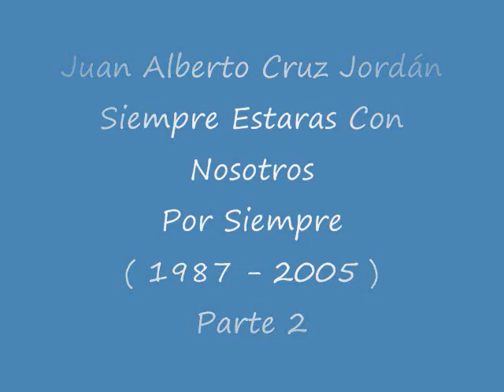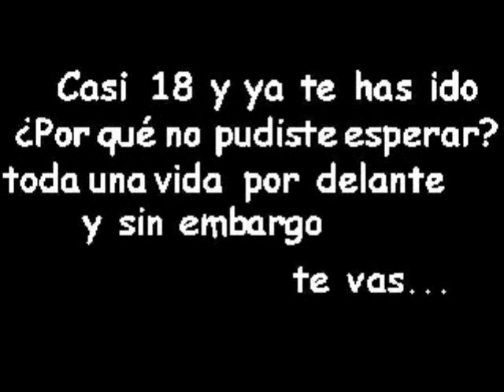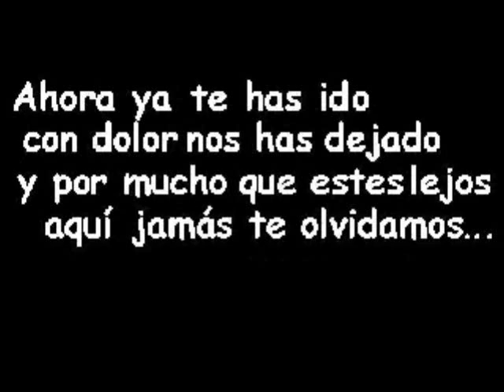Juan Alberto Cruz Jordan - 1987-2005 Part 2